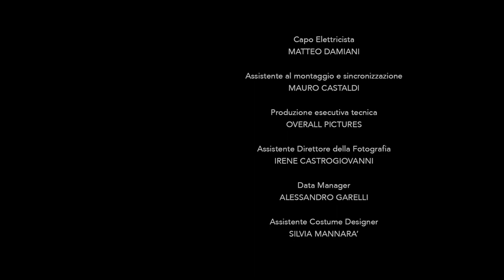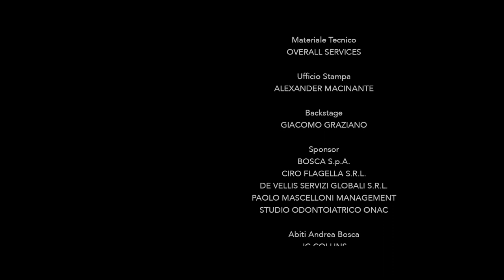LA RICETTA DELLA MAMMA subt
Mico a hitman, assaults the cynic Lanfranco Giussani with the sole purpose of being able to occupy the window of his house, an ideal point to carry out a task entrusted to him. Everything goes according to plan, until when Mico finds himself having to deal with "the mother's recipe"